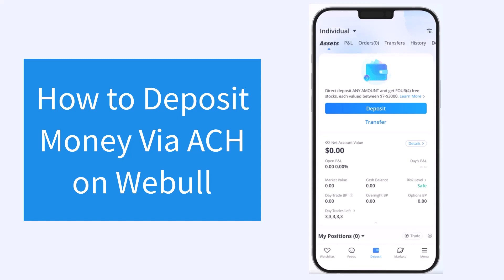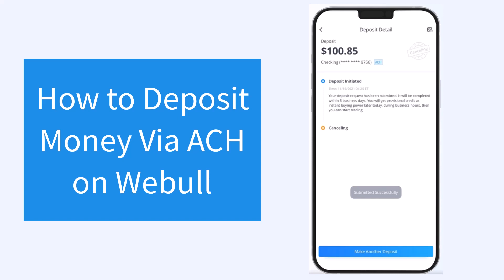How to Deposit Money on Webull Via ACH | 2023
In this video, I will guide you on How to Deposit Money on Webull Via ACH.